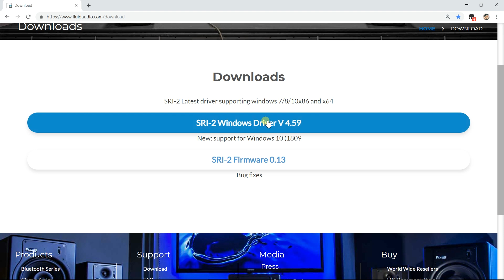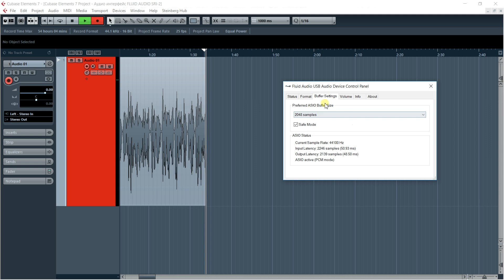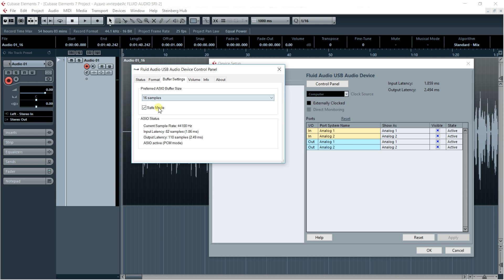FLUID AUDIO SRI-2 дебютная звуковая карта от Fluid Audio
Fluid Audio SRI-2 это первый аудиоинтерфейс, который выпустила молодая компания-производитель студийного оборудования (известная прежде всего по производству очень неплохих студийных мониторов) . Девайс получился бюджетным и основной его особенностью является возможность переключения между двумя парами мониторов или колонок. В остальном звуковая карта имеет следующие характеристики: два комбинированных входа TRS/XLR, расположенных на лицевой панели устройства, большой алюминиевый регулятор громкости дополненный для удобства резиновым захватом, частота дискретизации до 192 кГц, предусилители класса А с фантомным питанием +48 В, четыре TRS-выхода для двух пар мониторов, питание от USB, а также яркая светодиодная индикация на передней панели. Кстати, устройство поддерживает и iOS, и Windows, а в комплекте поставки идёт программное обеспечение Cubase LE и Cubasis, так что интерфейсом можно управлять не только с компьютера, но и с планшета. Смотрите видеообзор доступной звуковой карты с нулевой задержкой Fluid Audio SRI-2 на нашем канале!

🎧 По традиции выкладываем для наших пытливых зрителей исходники вокала и гитары для вдумчивого анализа у себя дома (писали одновременно) :

🎯 Если вы хотите купить звуковую карту Fluid Audio со скидкой в 7% или получить от нас консультацию по другому студийному оборудованию, вы можете нам написать на или позвонить: Москва - 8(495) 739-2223, Санкт-Петербург - 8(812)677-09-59, многоканальный бесплатный для всей России 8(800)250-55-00